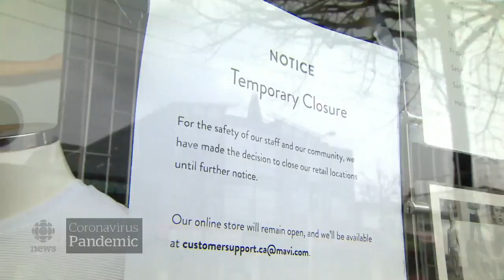Personal care businesses plan to reopen during the COVID-19 pandemic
Hair salons, barbers and personal service establishments are part of the list of businesses that can reopen from mid-May on-wards. The businesses need to implement measures to maintain physical distancing and need to submit those plans to WorkSafeBC. CBC reporter Tina Lovgreen has more on how it might actually roll out.